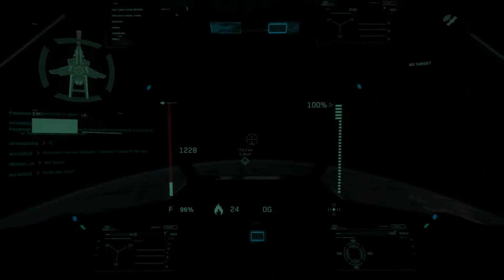Star Citizen: Kopfgeldjagd auf "E_Buck"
Das Ziel habe ich beim Drogenhandel auf Yela gestellt. Zu meiner Überraschung wurde nach der Zerstörung die illegale Ware gedroppt. Der Verkauf dieser ist leider nicht möglich gewesen :-(